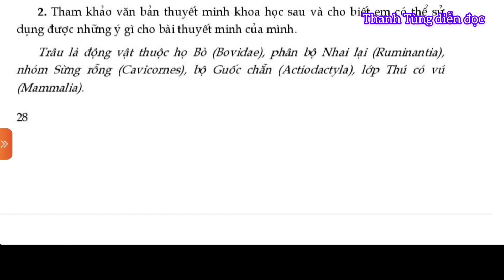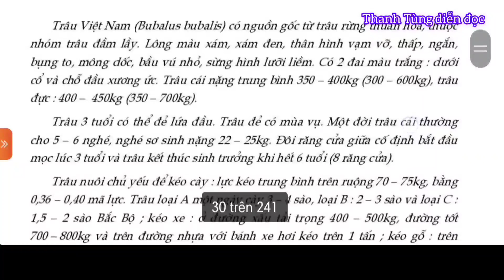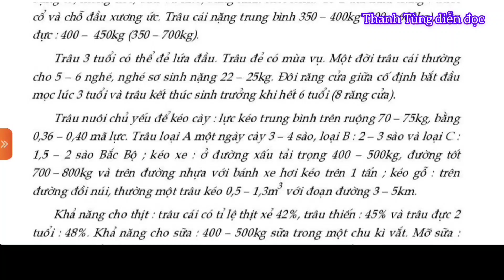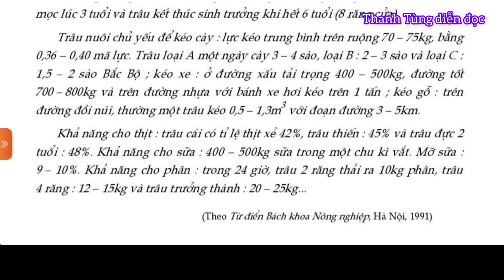CON TRÂU VIỆT NAM, sách nói văn 9, văn thuyết minh